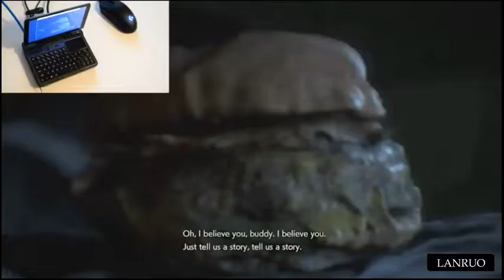GPD Micro PC-Mini Industry Laptop,[128GB M.2 SSD Version] 6 Inches Portable UMPC Laptop Computer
GPD MicroPC has a Strong Performance with Ultra Low Power Consumption: Intel N4100 processor, four cores, four threads, and thermal design of 10W;Graphics. - GPD Micro PC-Mini Industry Laptop,[128GB M.2 SSD Version] 6 Inches Portable UMPC Laptop Computer Notebook CPU Intel Celeron N4100 GPU Intel UHD Graphics 600 Windows 10 Pro,Ubuntu Mate 18.10,8GB/128GB.

GPD MicroPC is Compatible for IT fields and more with its rugged exterior: Network communication, electric power, exploration, mining, archaeology, education training, manufacturing, service chain, call center, business services, public institution, government military and many more;

RAM/ROM: 8GB LPDDR4 RAM/128GB super capacity M.2 SSD for fast read and write speed (read:576MB/s, write: 465MB/s), replaceable, and infinite capacity expansion; Battery: 2 × 3100mAh, In series.

RJ45 interface for wired network access, and wireless Wi-Fi 2.4G/5G dual bands and compatible with BT 4.2 for dual-channel max. transfer rate of 433Mbps;Built-in one RS-232 serial interface, widely used in industrial control and automation;Three USB 3.0 interfaces to maximize extended USB devices;One full-featured Type C charging interface for audio, video and data transmission;One microSDXC slot for manual backup or migration of data in a network-free environment;

Screen: 6 Inches Gorilla Glass 4, Sharp full-fit dazzling screen.(Not Touch Screen).OS:Windows 10 Pro Or Ubuntu MATE 18.10.Weigh Only 440 grams,Easy to Take In Your Pocket On the GO!!